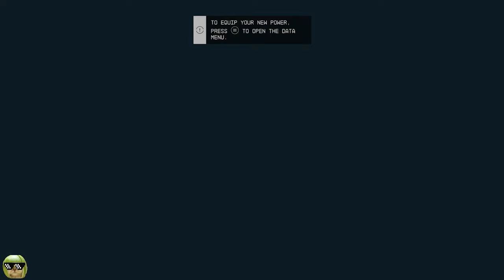I GET POWERS! // Starfield Gameplay Pt 15.3 Into The Unknown Mission Ending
🚀 Buckle up, space cadets! In this EPIC episode 15.3 of our Starfield gameplay series, I stumble upon the UNTHINKABLE - I GET POWERS! 💥 Watch as I navigate the mesmerizing cosmos, now armed with abilities that would make even the mightiest aliens green(er) with envy!

👾 MISSION: Into The Unknown - COMPLETED! But wait... does this mean I’m now a galactic superhero? Spoiler: the universe just got a whole lot more unpredictable!

🔍 SEARCH NO MORE:
Your quest for the most exhilarating, power-packed, and HILARIOUS Starfield gameplay content ends here!

👇 JOIN THE CREW:
Your journey through the stars, filled with laughter, surprises, and (now) SUPERPOWERS, is just a click away! 🌌👨‍🚀